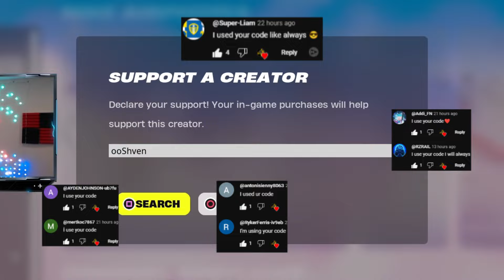Our FIRST LOOK at Fortnite SEASON 2 Battle Pass SKINS! (Chapter 5)